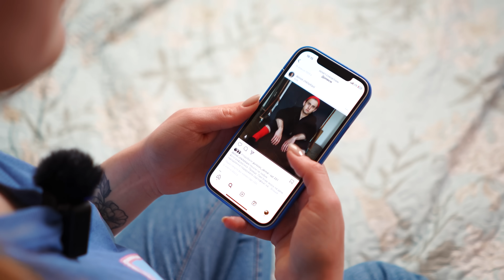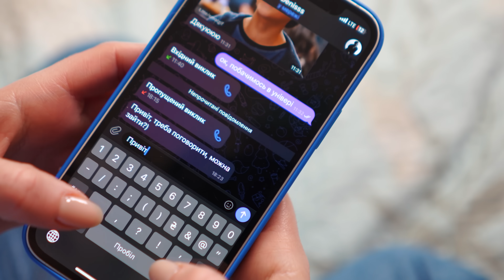ДРУГ VS КРАШ. Пешка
Друг vs краш. Хто переможе?)